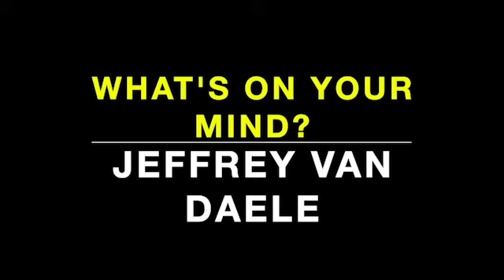Jeffrey Van Daele | What's On Your Mind? (Dutch/Nederlands)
EP 88 Jeffrey Van Daele Hoe Een IT Manager Zijn Passie Volgde En Wildlife Fotograaf Werd | What's On Your Mind? (Dutch/Nederlands)

Hi ik ben Peter en elke week geef ik jullie een podcast over personal development, mindset & verkoop.

What's On Your Mind ? is een 1 uur conversatie. Iedereen heeft een verhaal. En ik wil dit verhaal van mijn gast naar boven brengen.

Jeffrey Van Daele wordt niet graag in een vakje geduwd. Ook al fotografeert hij het liefst dieren, wild of gedomesticeerd, hij schuwt geen andere onderwerpen. Het is de compositie en het verhaal wat hem blijft intrigeren; of het nu in de Afrikaanse woestijn is of in een lokaal dorpscafé.
Jeffrey fotografeert nog steeds voor zichzelf en zal vooral een eigen visie vastleggen, niet wat een jury kan bekoren.

Naast fotografie is het lesgeven een enorme passie en stelt hij met zorg zijn presentaties, workshops, eboeken, fotoreizen en cursussen samen. Dankzij Jeffrey ga je fotografie op een andere manier bekijken en vind je zelf ook nieuwe, originele invalshoeken voor jouw eigen foto’s. Hij krijgt een boost als hij mensen kan inspireren en wordt gelukkig van cursisten die nieuwe technieken onder de knie krijgen en prachtige resultaten behalen met hun foto’s.
Om fotografen nog meer te inspireren, is hij onlangs een gratis digitaal magazine (Fotokot) begonnen.

In ons gesprek vertelt Jeffrey hoe hij van zijn job als IT Manager transformeerde naar zijn echte passie: fotografie. Heel mooi verhaal !

and receive a weekly update when the new episode is available

Voice-over: Stemmig  by Sara Fiems